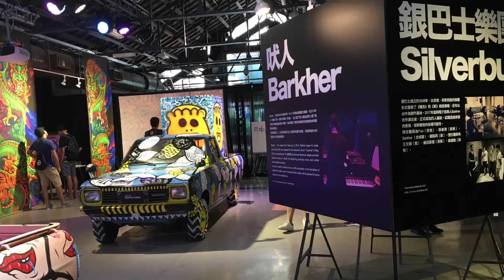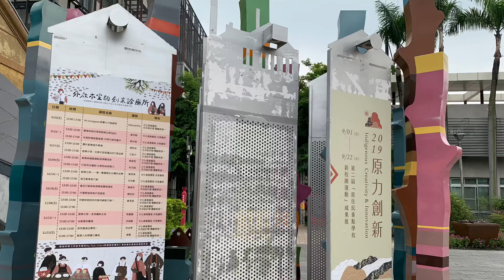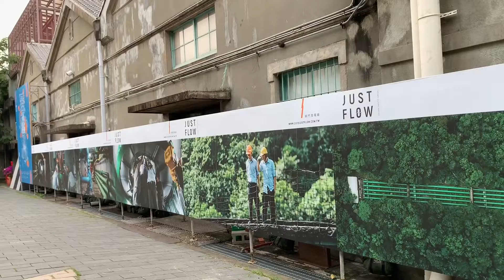文化部文化資產園區（簡稱台中文資園區，Cultural Heritage Park, Ministry of Culture）Taichung Taiwan ，大蔚阿昌（David Liao)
文化部文化資產園區（簡稱台中文資園區，Cultural Heritage Park, Ministry of Culture）是位於臺中市南區的文化資產園區，佔地5.6公頃，1914年創立的民營酒廠「赤司製酒場」為此區最初前身，1947年後轉為台中酒廠。2002年行政院文化建設委員會接收後初定位為文創園區，目前是台灣唯一公辦公營的文資園區。園區內的台灣日治時期歷史建築及製酒機具設備，是台灣酒廠工業遺址中保存最完整的廠區。

原有的廠區建物改修建為文資局辦公室、酒文化館區、雅堂館、求是書院、國際展演館、藝文展覽館、願景館、衡道堂等等，還有文創產業空間、文創工坊、生活設計館等。

園區假日還是吸引不少親子遊客，雖然許多還待加強，但台中有此多功能文資園區，也是在文化上札根的好地方。